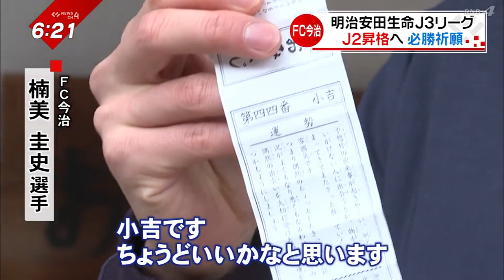愛媛ＦＣ＆ＦＣ今治 新シーズンでの飛躍誓う「Ｊ２へ」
来月２０２２シーズンが開幕する明治安田生命Ｊ３リーグ。

愛媛ＦＣとＦＣ今治が２３日、新シーズンでの飛躍を誓った。

愛媛ＦＣは”Ｊ２復帰”、ＦＣ今治は”Ｊ２昇格”目指す。